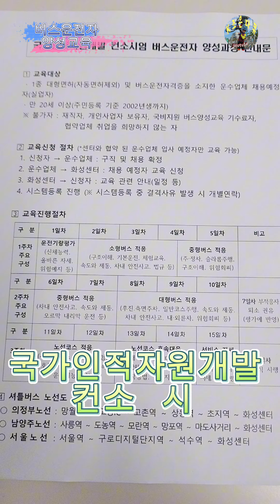화성 버스운전자 양성교육 TS 한국교통안전공단 19년부터 1년이하 신규면허 필수 4K고화질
26기 13번 교육생 김조은입니다.
*양성과정을 교육 목적
 운전자 자격요건 및 준수사항과 차내 안전운전을 위한 속도조절, 착석확인, 급운전, 조기폐문
*교통서비스 제공 목적
 공공복리증진, 신속성,정시성, 편리성, 쾌적성, 경제성, 안정성 등 실전연습을 합니다.
*국민의 안전위하여 운전 양성과정을 정성을 다하여  지도편달해 주신 교수님들과 친절하신 관계자님께  감사드립니다.